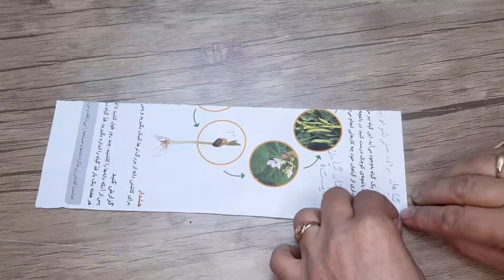The idea of ​​making a hanging wall with an egg box / Amazing crafts/DIY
The beautiful flowers that you will learn in this video are made from egg boxes and can decorate your home.
items needed
Egg box
Acrylic paint
cardboard
foam
paper
Wreath

please  subscribe to the channel and ask for support and click on the bell icon to receive notifications and we will be happy to see your comments in the comments section.

Hi, I'm Betty and I'm going to do three art crafts a week with disposable materials, and my mission is to create this nature channel without waste and create a wonderful feeling from creating these ideas.
crafts
trick
skill
ideas
tips
ideas
designing
gift
tutorial
recycling
reduce
lifehacks
how to make
handmade
flower
hanging wall
egg box
repurpose
cardboard